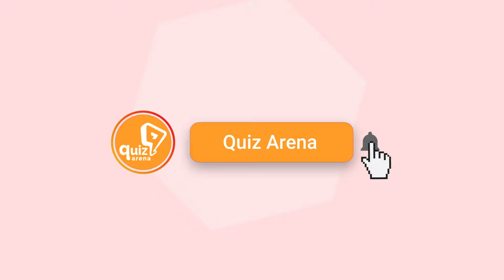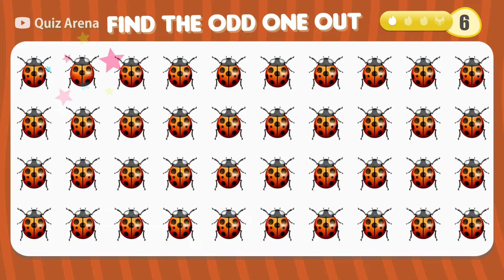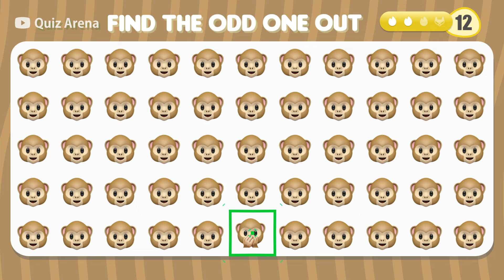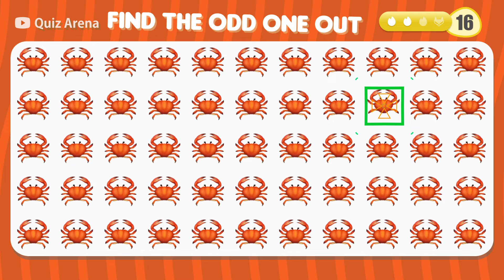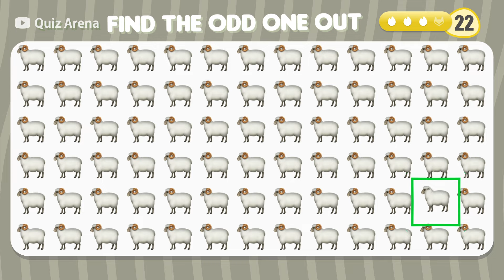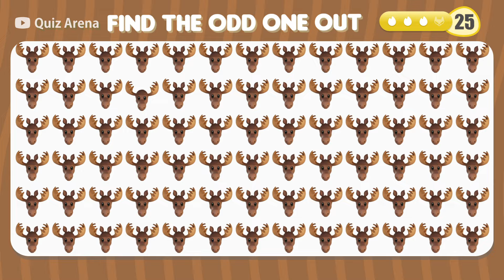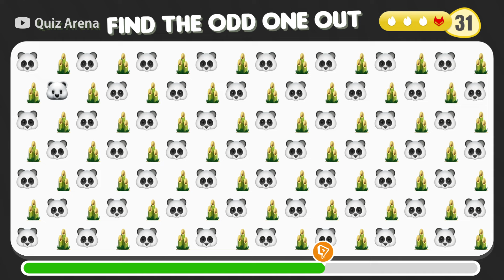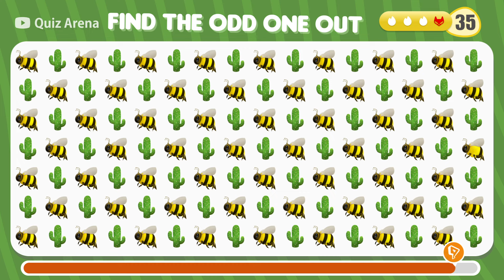FIND THE ODD EMOJI FAST (APPLE #7 EMOJI EDITION )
Find the Odd Emoji, a YouTube game!